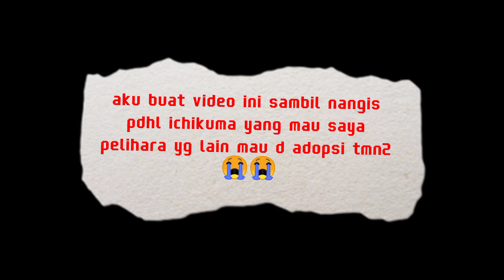KUCING SAKARATUL MAUT, BENER² NUNGGU AKU PULANG KERJA😭 STORY BERSAMA ICHIKUMA SEWAKTU MASIH HIDUP